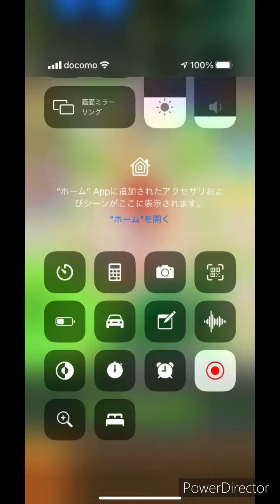LINE Brown Stories Game 3 Revival! Cpt:87 Expressively short programs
I finished all of tasks at only whole of video contents.

(This channel is not a copyright of LINE Corporation.)